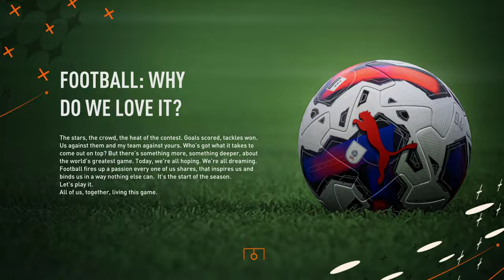I TAKEOVER HARROGATE TOWN GONE WRONG (Fifa 23 Career Mode)